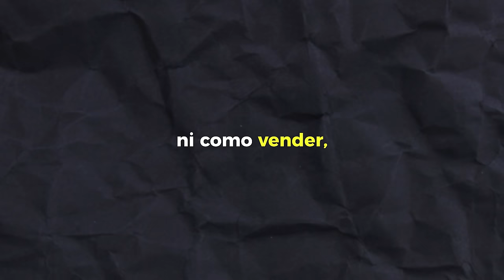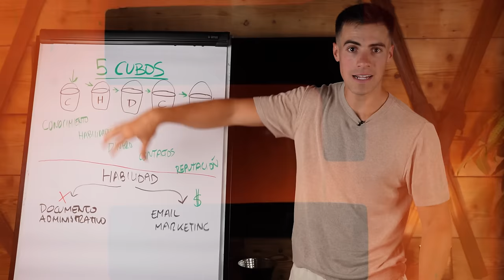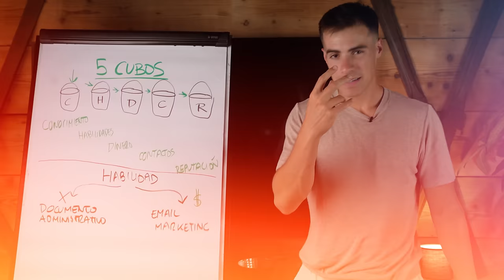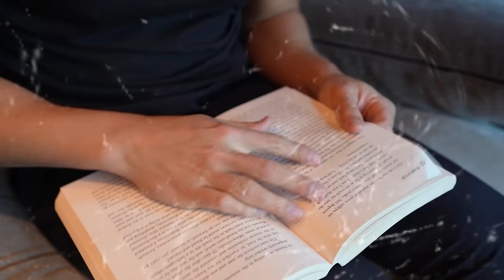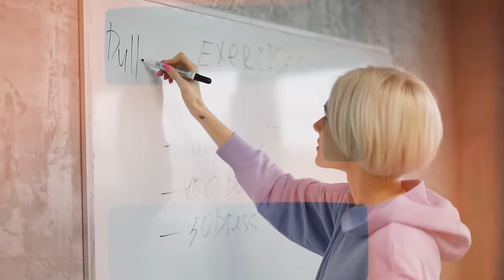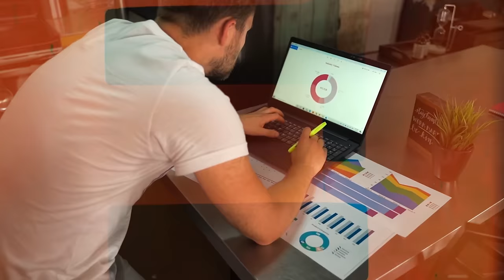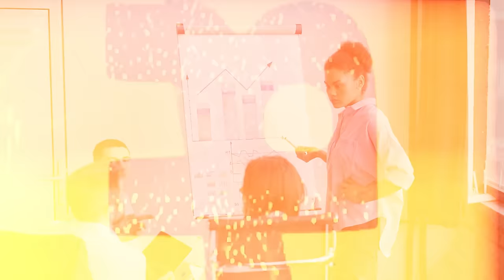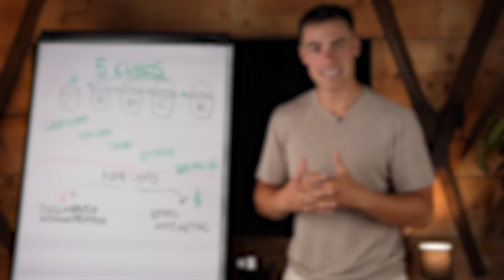7 Habilidades (fáciles) para Tener Libertad Financiera siendo Joven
💰 Vente a Revolut y consigue un 3.56% 1 (TAE) de interés en tu cuenta remunerada, por tiempo limitado

Aprende ya a Como crecer y Vivir de tu Marca Personal Gratis

*1 Servicios prestados por Revolut Bank UAB, Sucursal en España (registrada en el Banco de España con el código 1583). Promoción válida para nuevos usuarios que se inscriban desde el 6 de agosto de 2024 hasta el 31 de octubre de 2024. Los usuarios deben ser residentes fiscales en España y disponer de Número de Identificación Fiscal válido. La promoción consiste en una tasa de interés del 3.56% TAE y 3,5% TIN hasta
el 31 de marzo de 2025. La cuenta remunerada es una cuenta de depósito a la vista que ofrece un interés anual que se abona diariamente sobre el saldo de la cuenta remunerada al final de cada día. 18+. Ejemplo representativo: 100 euros invertidos el 1 de enero con una TAE del 3.56 %/3.50%(TIN) te darían 103.56 euros el 31 de diciembre, asumiendo que no se realicen aportes adicionales, retiradas ni retenciones. No se cobran comisiones de contratación, mantenimiento ni cancelación anticipada. El importe máximo de depósito es de 100.000 euros. Más información en:

CAPÍTULOS:

00:00 7 habilidades para ganar mucho dinero
01:31 “Los 5 Cubos”
07:33 Habilidad #1: Aprende a escribir
09:08 Habilidad #2: Crear contenido de calidad
10:18 Habilidad #3: Ser capaz de vender
12:28 Habilidad #4: Crear nuevas tecnologías
13:30 Habilidad #5: Aprender a hacer código
14:05 Habilidad #6: Saber comunicar
15:45 Habilidad #7: Aprender de marketing digital